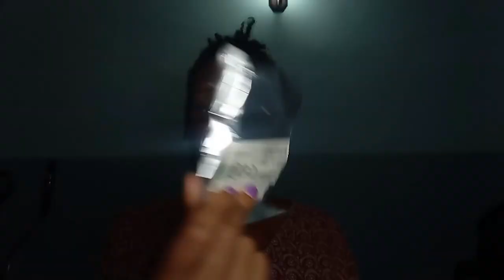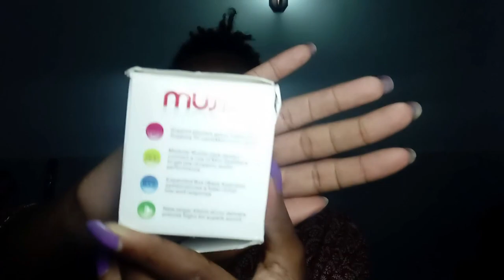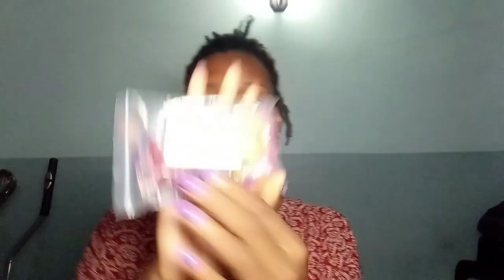Attempting to Make a Basque Waistline Bustier + AliExpress Haul | Vlogmas Day 4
Hii💛

Socials ✨

Music 🎶
Free Music for Videos 👉 Music by Ally Brooke - Under The Tree

Chapters
00:00 Intro
00:14 Sew with me
04:15 AliExpress Haul
06:35 Led Strip Lights
08:31 Mini Bluetooth Speaker
09:41 Mini Sewing clips
10:01 Testing Bluetooth Speaker
12:59 Testing Led Strip Lights
16:12 Premium Fooling
19:15 Wedding clips
19:44 Outro